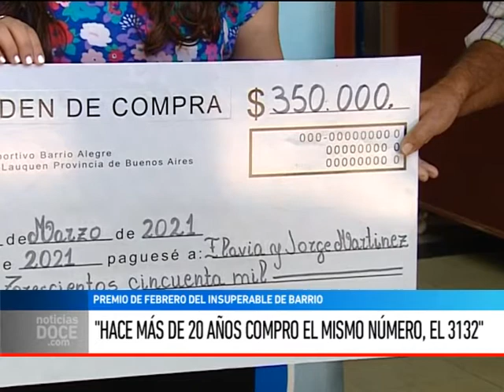El Club Barrio Alegre entregó el premio de febrero de su abono Insuperable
MIGUEL REPARAZ Y FLIA MARTÍNEZ - Barrio Alegre entregó el premio de febrero de su abono (orden de compras por $ 350.000) a dos antiguos socios de la entidad, que llevan más de 20 años comprando los mismos números